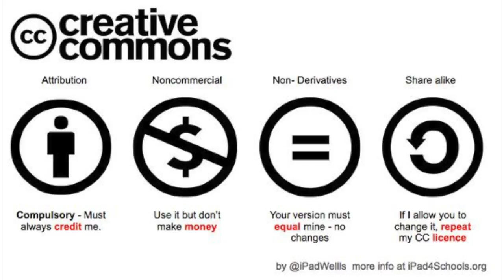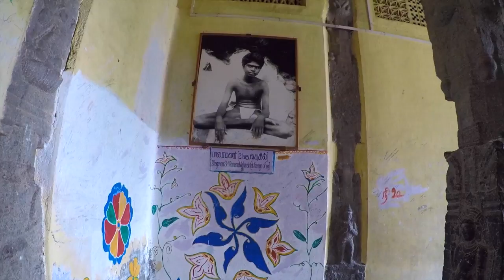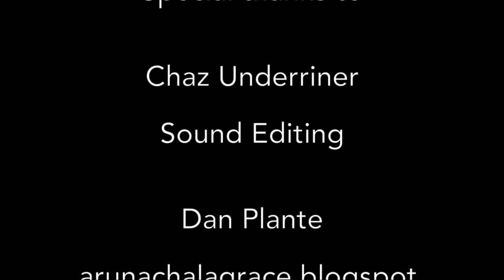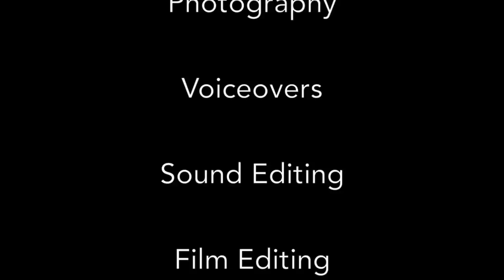The Shiva Temple of Tiruvannamalai Part One, 2.0 Final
This documentary film explores the famed Annamalaiyar Shiva Temple of Tiruvannamalai, Tamil Nadu State, India. This 2.0 version includes updated research, new script content, new video and photo content, and a remastered sound track. It is highly recommended that you view this new version. You can see this in HD on the Safari browser.

The temple is one of five special Shiva temples in South India, collectively called Pancha Bootha, each of which embodies one of the five elements in Hindu cosmology. This temple, which lies at the base of a red granite mountain, Arunachala, represents the element fire and corresponds to the third chakra, the Manipura or solar plexus chakra. The Shiva Puranas assert that Annamalaiyar is one of four temple complexes in India where the pilgrim can gain final liberation, or moksha.The film is intended for use in university classes on Hinduism, pilgrimage, world religions, comparative religions, spirituality, and sacred art and architecture. Part One of Two. Part Two can be also found on Youtube

Note: Since this is a high definition documentary, the sound and video on this documentary will be of much higher quality with high speed internet. Sound quality and picture quality will suffer with low speed internet.